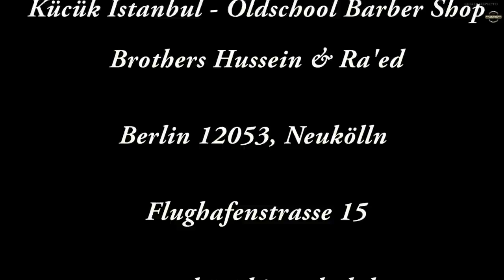Old School Barber Shop Berlin, Haarschneiden.Warm Handtuch Rasur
Haircut , Face Treatment and Steaming Hot Towel Shave.first time in Berlin